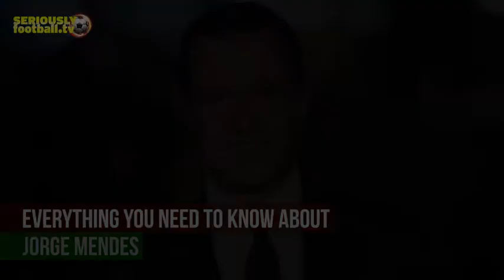Everything you need to know about Jorge Mendes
Everything you need to know about Portuguese super-agent Jorge Mendes.